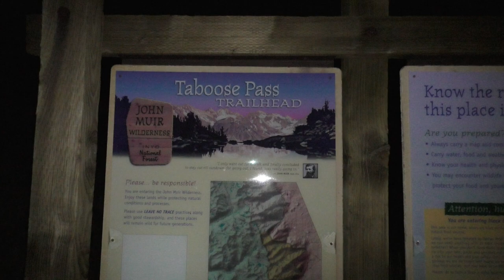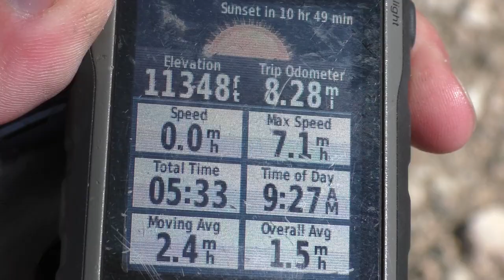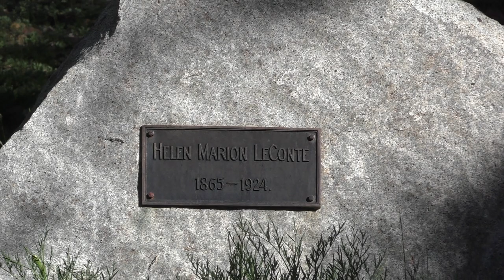Dumbbell Lakes Loop (2018-07-04)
00:00:00 Taboose Pass Trail
00:00:44 First Crossing
00:01:13 Scenic Canyon
00:02:37 Taboose Pass
00:04:19 Kings River
00:05:09 Lupine Bushes
00:06:43 Lunch Time
00:07:50 Cartridge Lake
00:09:28 Climbing Cartridge Pass
00:10:59 Over Cartridge Pass
00:12:21 First 3 Lakes in Lake Basin
00:14:11 Heading to Camp in Lake Basin
00:16:28 Start of Day 2
00:17:26 Marion Lake
00:20:08 Grassy Lake
00:22:30 Heading to Upper L Lake
00:23:40 Upper L Lake
00:24:22 Corner of L Lake
00:25:34 Leaving Camp in Lake Basin
00:27:13 Leaving Lake Basin
00:28:18 Dumbbell Lakes Pass
00:30:05 Above Lower Dumbbell Lake
00:31:28 Final Stretch to Lower Dumbbell Lake
00:32:21 Shore of Lower Dumbbell Lake
00:33:40 Route Down Dumbbell Lakes Pass
00:35:14 Leaving Lower Dumbbell Lake
00:36:37 Camp in Dumbbell Lakes Basin
00:37:42 Handle of Lower Dumbbell Lake
00:42:15 Bouldering Problem
00:43:43 Sunset Clouds
00:46:10 Start of Day 3